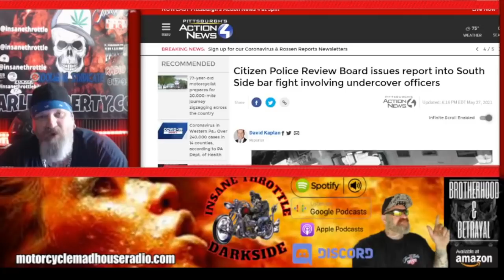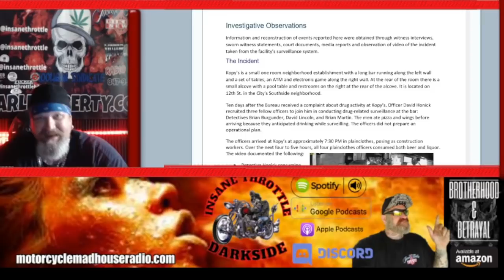No Justice for the Pagans Motorcycle Club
👉🏻👉🏻👉🏻 About this video  A new report from Pittsburgh’s Citizens Police Review Board paints a troubling picture of the behavior of four undercover officers during and after an incident at Kopy’s Bar on the South Side in 2018.

3️⃣ (Article)